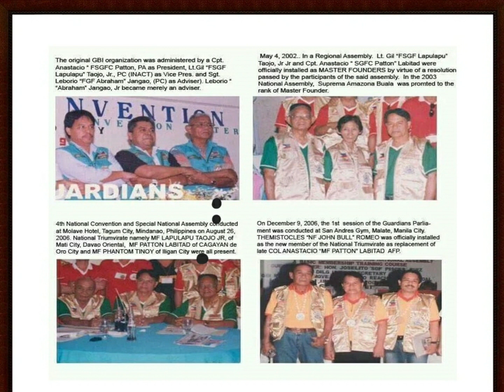PANATA NG GUARDIANS GUARDIANS SONG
service through strong Brotherhood